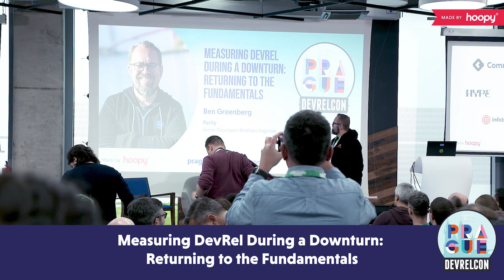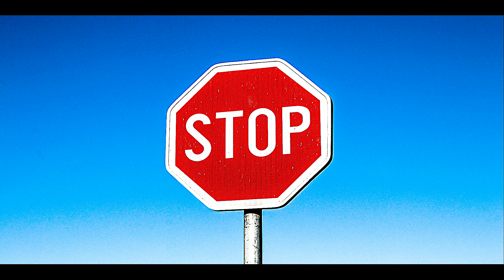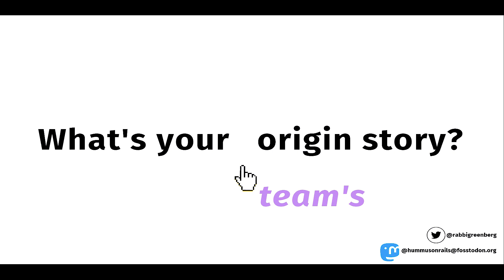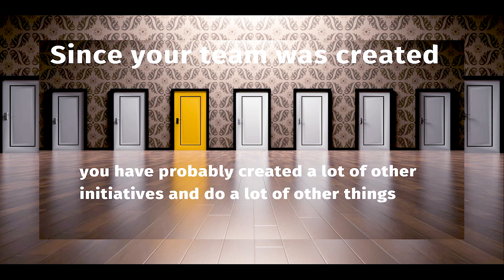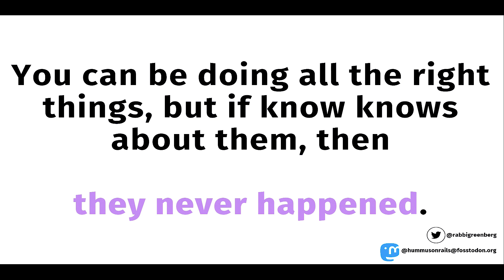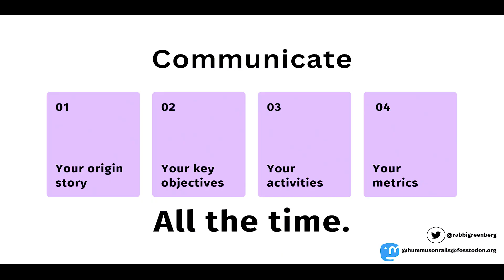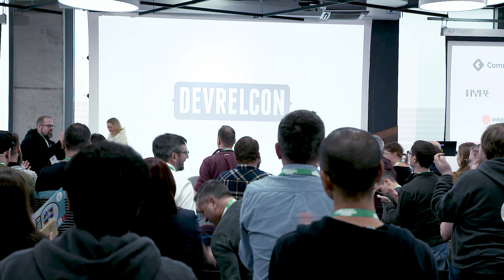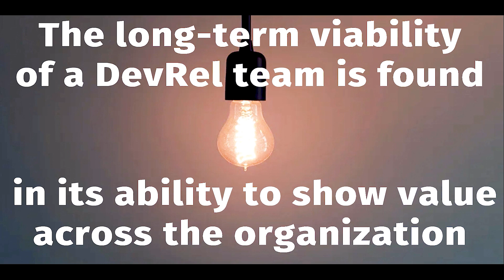Measuring DevRel During a Downturn: Returning to the Fundamentals (Ben Greenberg)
How to properly measure developer relations is perhaps one of the most contentious subjects in the industry. There are numerous models for measuring DevRel that have been introduced over the years, from AAARRRP to the Orbit model, and yet, defining clear success metrics remains an elusive topic. This becomes even more highlighted during an economic downturn when companies often evaluate why they should retain a large expense-generating team such as DevRel.

In this talk from DevRelCon Prague, Ben walks through the problem faced by so many of us in different iterations and in different teams. He focuses in on how this problem gets magnified during a time of belt tightening during a recession, and what that means for the viability of the team.

After presenting the problem, Ben offers a solution to measuring DevRel that returns back to the fundamentals of the discipline. Instead of seeking to either impose outside models unto the profession, such as the sales funnel, or offering complex conceptual frameworks that remain challenging to convey to company leadership, Ben argues that it’s time to restore DevRel success measurements back to a place that is easy to understand for all invested parties and makes intuitive sense.

Ben demonstrates how this can be done with concrete and real-world examples. Watch this talk, and Ben promises you will walk away with not only a renewed understanding of DevRel measurements during a recession, when the need becomes even more heightened, but during all times.